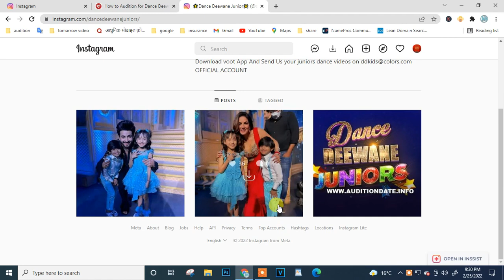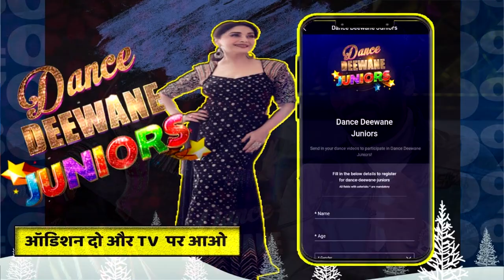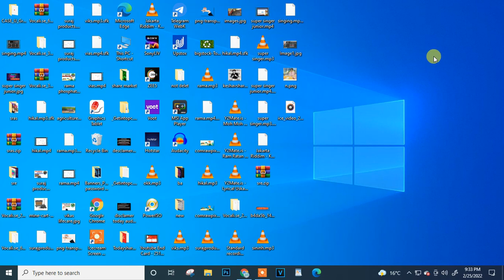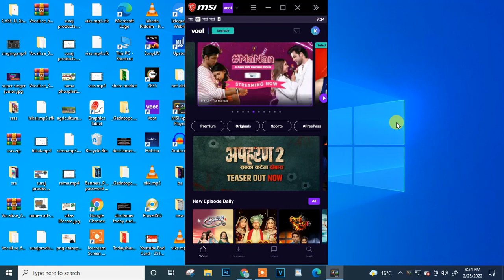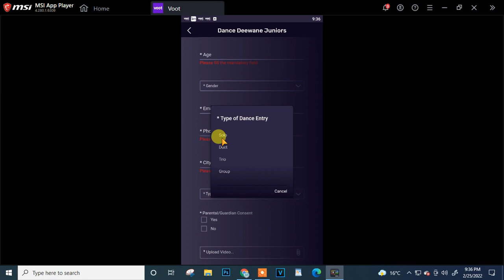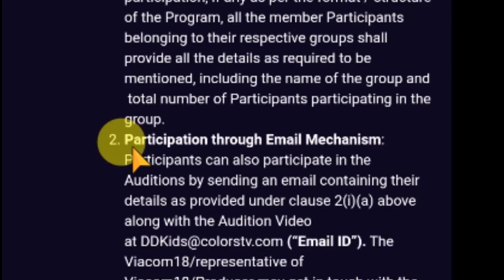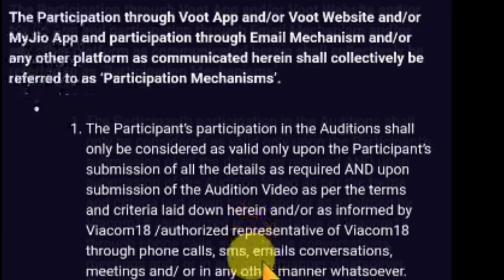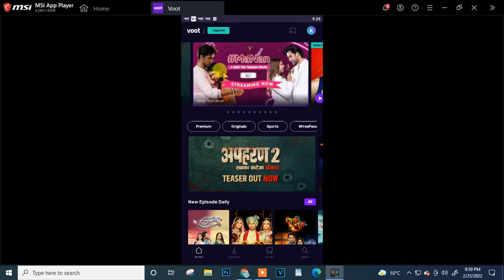dance deewane audition 2022 |online dance audition and registration update 2022| dancedeewane junior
dance deewane junior audition update watch full video if you want to praticipate dance deewane audition and registsratino watch full video now that video help to dance deewane audition and registration of watch full video dance deewane junior audition.
today audition

TODAY AUDITION
धन्यवाद